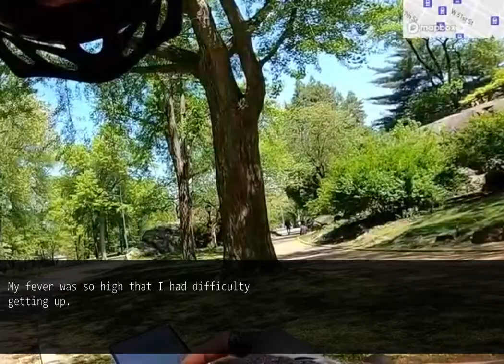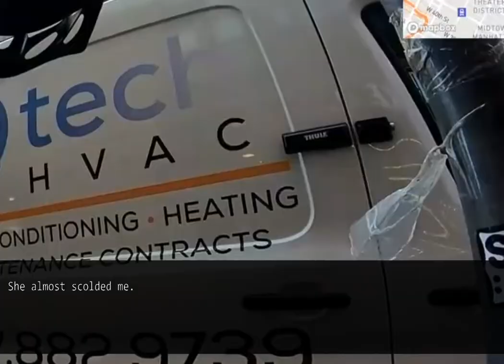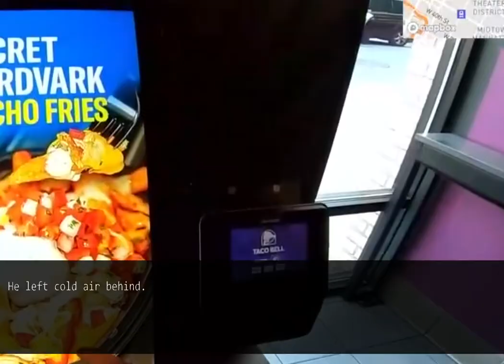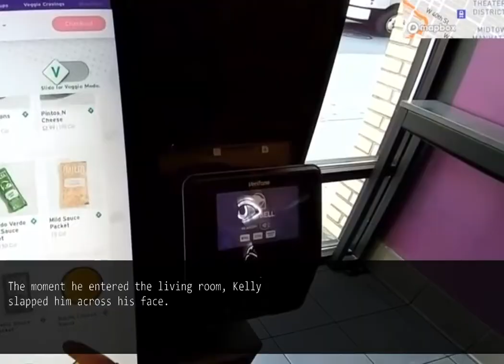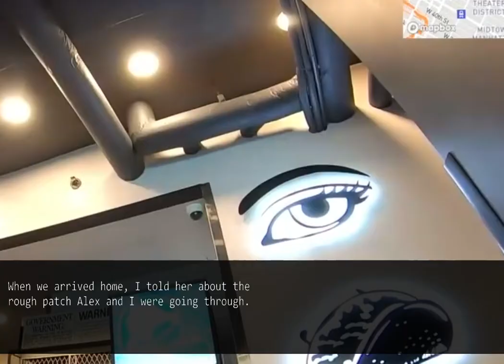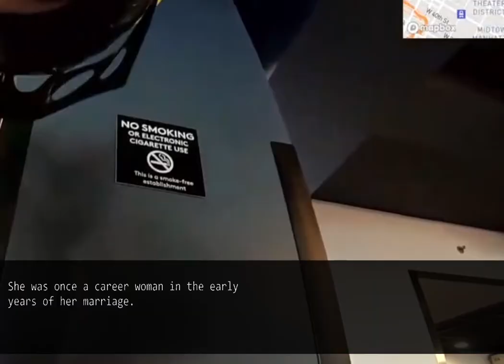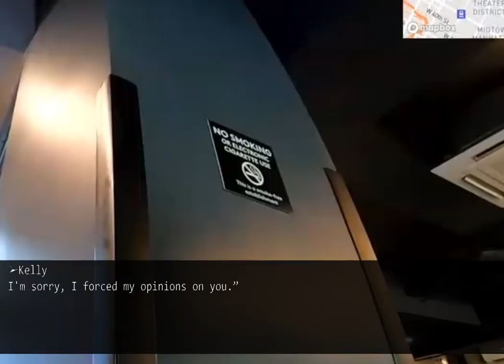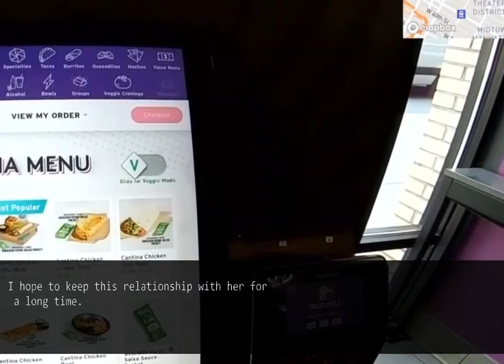My husband poured cold water on me when I was suffering from a high fever and left me behind.